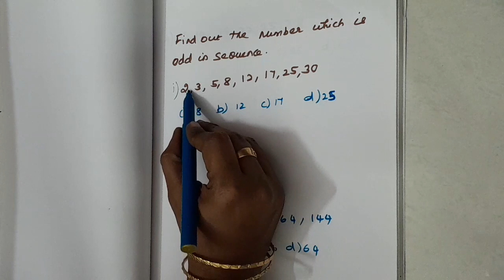Aptitude Problem # Odd Man Out # In Tamil # By Dr.J.Prema